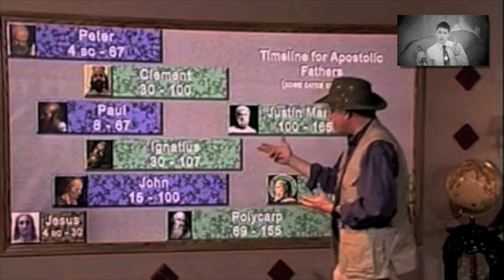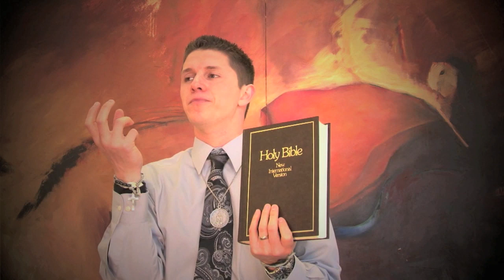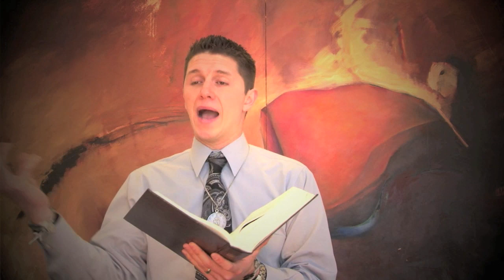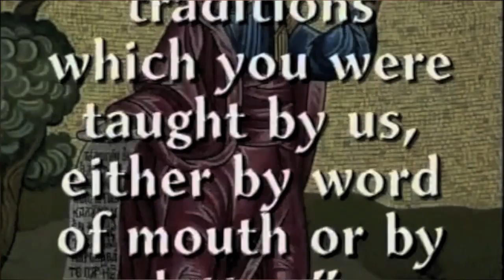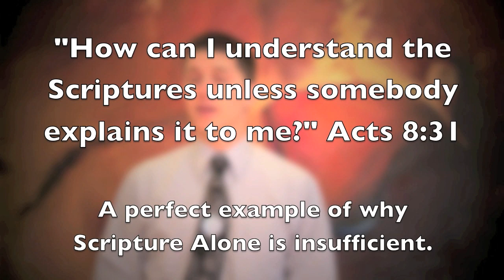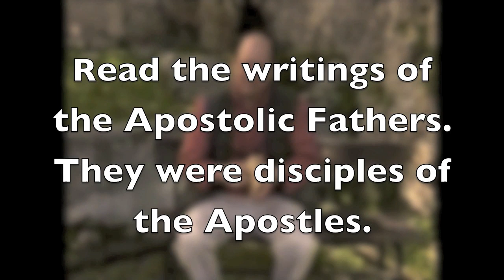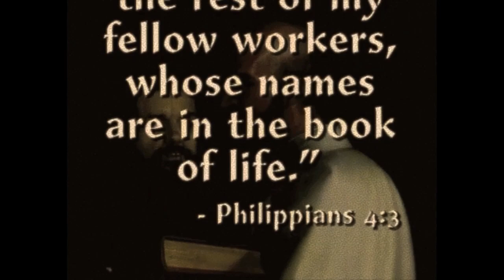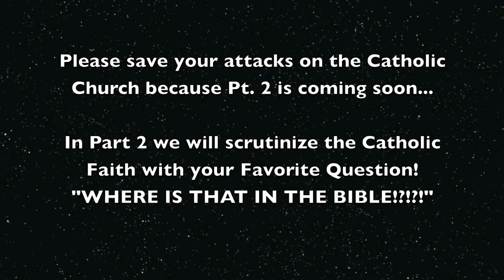Clarification about Sacred Scripture and Sacred Tradition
Don't you just love the truth...  it's just so... true.

truefaith.tv